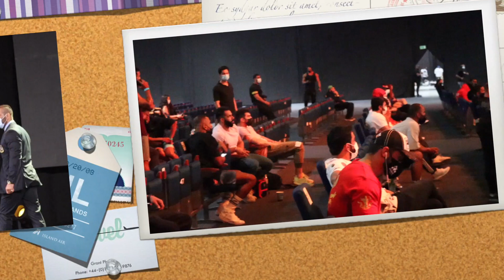Dubai Muscle Classic - 2021 | Men's Physique Highlights | Team VijoFitness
🔺This video was shot on 13th Feb 2021.
Highlights of Men's Physique- Dubai Muscle Classic

🔺You can purchase genuine supplements click the link below @myprotein

🔺You can purchase wide range of wellness products from @revive_md_middleeast

🔺Are you ready to transform yourself??

Vijo Fitness and Lifestyle provides you Online Training and One-on-One Personal Training.

🔹ONLINE TRAINING - we offer you customised training program which you can do in your limited circumstances, with or without equipment, using resistance bands etc. at your  convenience. It is important to stay active and fit, even while you're not able to hit the Gym, or go out for a run.

🔹ONE-ON-ONE PERSONAL TRAINING - Team Vijo Fitness us available for One-on-One Personal Training all over the UAE, at the convenience of your Home/ Building Gym.

🎥 Channel Name ▶️ Vijo Fitness & Lifestyle
🔹DM me If you are Looking to take your physique to the next level if its fat loss, muscle building, competition preparation or any specific sports related training and all types of customised diet plan etc.

🔴 Contact Only For Paid Personal Training in Dubai & For Online Training